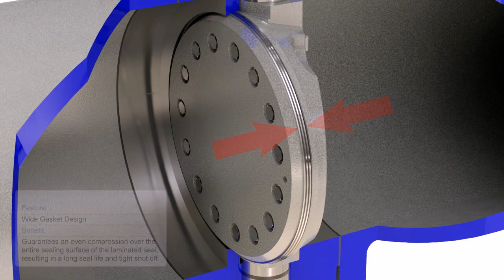CRANE® FKX 9000 - Metal Seat & Wide Seal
Optimized Seat Angle: An innovative seat angle design and Stellite® hard-faced valve body seat deliver a longer seal life and improved abrasion resistance, even after extensive cycling. Designed to eliminate wedging or binding of the disc, and lower the operating torque, the Crane®FKX 9000 can REDUCE TOTAL COST OF OWNERSHIP BY UP TO 50%.*
Metal-to-Metal Sealing: The precision machined metal seat and seal ring deliver reliable and bi-directional shutoff in high-temperature, high-pressure and severe service applications among others. The right-angle conical design facilitates an almost FRICTION-LESS IN-LINE SEALING.
Innovative Stem Seal Design: permits superior FUGITIVE EMISSIONS CONTROL (ISO 15848, Class AH) under recurrent and extreme thermal cycling, and REDUCES POTENTIAL DOWN TIME.
Torque-Seating: Unlike position-seated ball, butterfly or plug valves, the torque-seated Crane®FKX 9000 self-adjusts to evenly distribute seal compression. A “floating” seal ring and wide seal ring supporting gasket yield a BETTER SEAL to eliminate binding and to enhance performance.
Innovative Shaft Design: unlike alternative designs, Crane®FKX 9000 delivers SUPERIOR PERFORMANCE IN THERMAL EXPANSION due to the optimal positioning of the pin connector, located in the lower portion of the disk. Our bearing design also helps to prevent shaft deflection and permits LONGER VALVE LIFE.

*Proven against leading TOV supplier, in customer’s MDI application